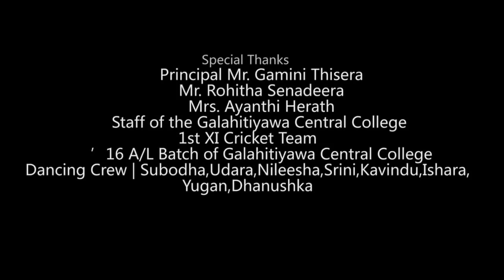Central Kings මැදි මහා රජවරු GCC Big Match Song 2015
Galahitiyawa central college